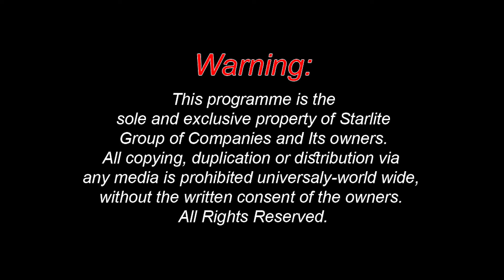Sohndi Charri Lagi New Punjabi Song | Latest Party Song 2023 | New Pakistani Song